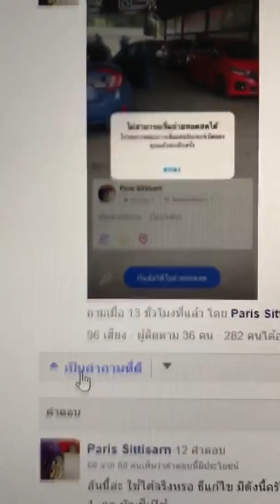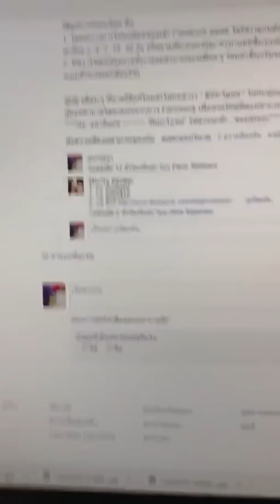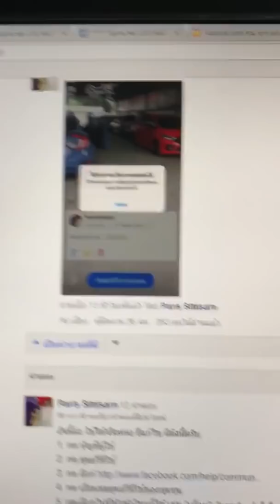ช่วยแชร์กันหน่อย. อยากรู้จริงๆ